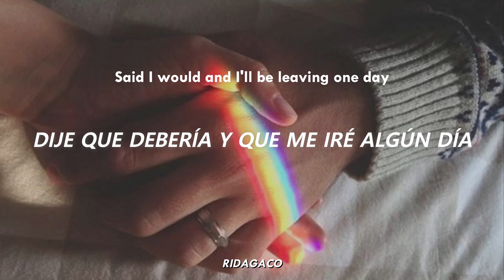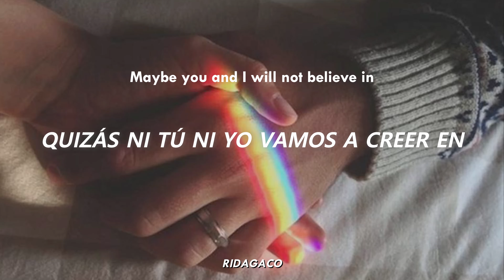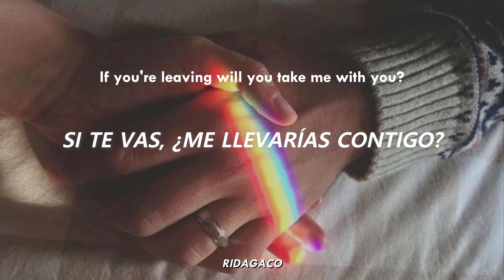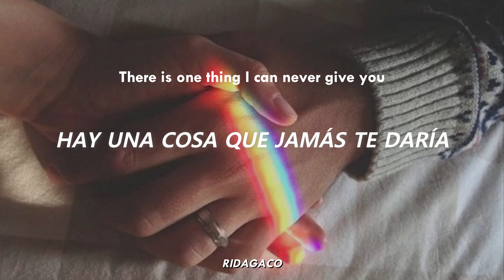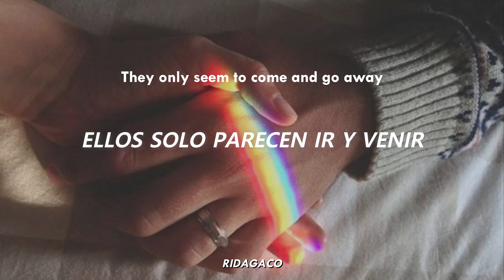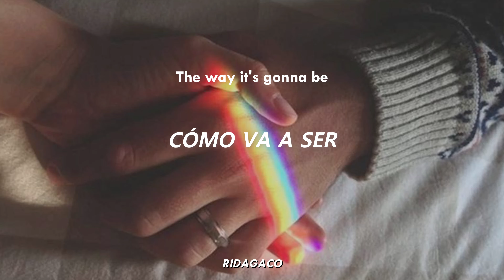Stand By Me - Oasis | Letra Español / Inglés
Stand By Me - Oasis (1997)

¡Gracias por veeeeeer!

Esta canción es de el legendario grupo Oasis, escrita por su guitarrista principal Noel Gallagher, y es el segundo sencillo de su tercer disco Be Here Now. Cuando Noel escribió la cancion, fue antes de unirse a Oasis en 1990, al mudarse a Londres, se enfermo con comida mala, esto hizo que empezara a aprender a cocinar, de ahí los primeros dos versos.

Esta es de mis canciones favoritas de la vidaa. Planeo hacer mas canciones que me gusten mucho y claro, pueden comentar cual les gustaría que haga y dejarme sus opiniones y sugerencias.

Espero que le des like si te gustó mi trabajo o la canción
Compártelo a tus amigos y pídeme canciones si quieres

Song/Canción: Stand By Me
Artist/Artista: Oasis

Sin intenciones de incumplir los derechos de autor